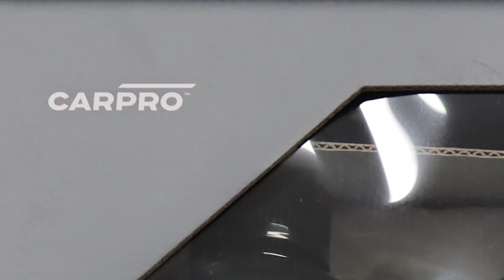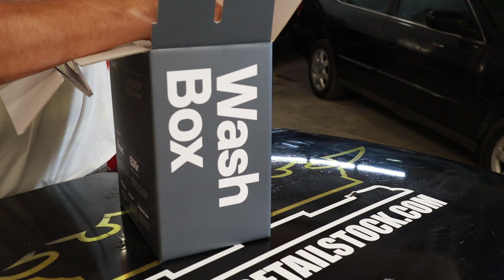¿Con qué producto comenzar en el detailing? ¡CarPro Wash Box!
Un buen kit de lavado es lo básico para arrancar en esta pasión, CarPro nos hace la vida fácil reuniendo lo elemental en ¡una caja!
Los productos mostrados se pueden comprar también por separado.